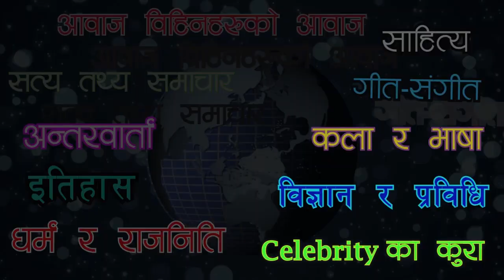जुन देसमा राजाले न्याय पाउदैन जनता जाबोले न्याय पाउछ भनेर म कसरी पत्त्याउन सकछु ?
जुन देसमा राजाले न्याय पाउदैन जनता जाबोले न्याय पाउछ भनेर म कसरी पत्त्याउन सकछु ?Hallmark TV is a national Nepali news media with latest political and trending topics. It is an online TV covering most relevant and trending social issues, and current affairs. We interview politicians and activists to present absolute truth on subjects of public interest. We also provide information and updates on overlooked Nepali topics which mainstream medias like News24 Nepal, Kantipur TV, Avenues and Nepal TV may or may not cover.